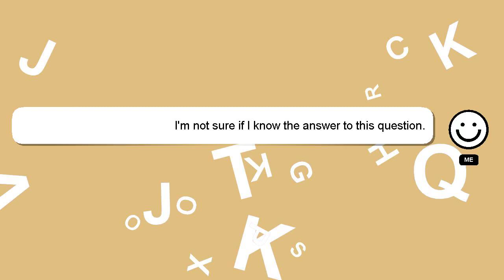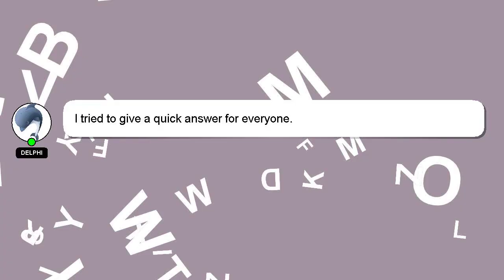R : Package for connecting R and Excel without the Java Virtual Machine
Package without connecting and R R for Java the : Machine Excel Virtual